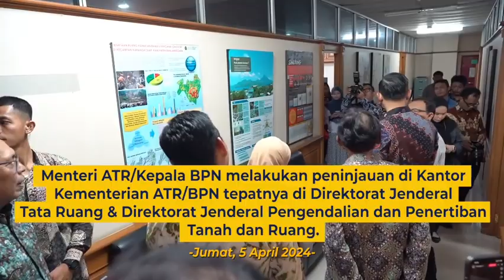[REPOST] [ATR/BPN UPDATE] EDISI 1 - 5 APRIL 2024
Halo SobATRBPN, Gimana puasanya masih semangat kan, sebentar lagi lebaran nih!

Untuk memulai pekan ini, yuk simak bersama kegiatan Menteri ATR/Kepala BPN, Agus Harimurti Yudhoyono (AHY) dan Wakil Menteri ATR/Wakil Kepala BPN, Raja Juli Antoni selama satu minggu ke belakang melalui ATR/BPN Update berikut ya Sob!